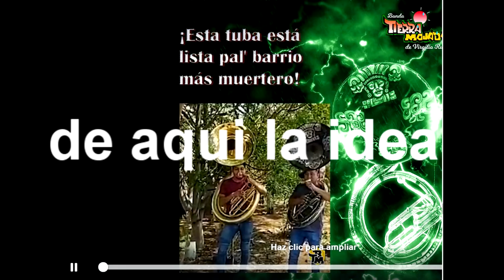ensallando para la muerteada ...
preparamos algo de humor con estas tubas y audio. al final estara el video de donde salio la idea. y  miren alas meras tubas reales ojala les guste